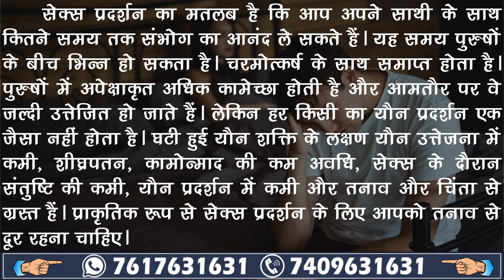Jeevan Jyoti Ayurveda | Pursh-O-G1 Mega Power detailed review in hindi | महत्वपूर्ण जानकारी व लाभ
Jeevan Jyoti Ayurveda | Pursh-O-G1 Mega Power Capsules detailed review in hindi | महत्वपूर्ण जानकारी व लाभ

Information about Jeevan Jyoti Ayurveda Pure Herbs Pursh-O-G1 Mega Power Capsules for maintain men's performance.

Jeevan Jyoti Ayurveda Pursh-O-G1 Mega Power Capsules is a natural supplement that supports healthy male vitality, vigour, and performance. Made from a proprietary blend of natural herbal ingredients, this supplement has been carefully formulated to support healthy testosterone levels naturally. Containing over 29 Ayurvedic herbs, including such as shilajit and ashwagandha, the polyherbal formula has a positive influence on male vigour, performance, and fertility for a more satisfying and fulfilling love life.

Key Ingredients:
Shilajit & Ashwagandha and 27 herbs more.

Key Benefits:
• Useful in sexual debility.
• Helps in improving strength and stamina.
• Will cause dreaming, loss of orgasm, premature ejaculation.
• Weakness in nerves due to masturbation, impotence, sexual satisfaction, awakening libido.
• Weakness in penis veins due to any other reason, decrease in sperm count.

Directions For Use:
1-2 Capsules twice daily or as directed by the physician.